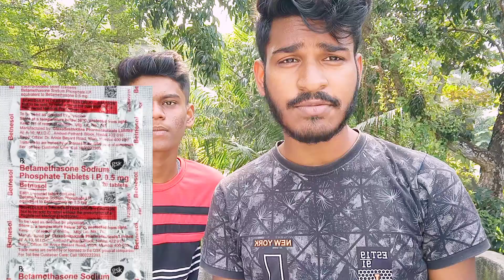গুলি তৈরি করা শিখিয়ে দিলাম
guli toiri
oranor technique